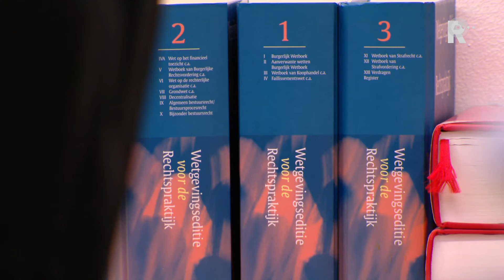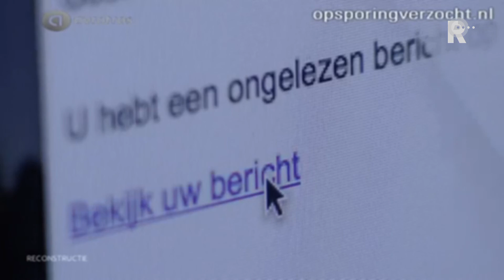'Cel voor cybercriminelen uit Rijnmond'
Als het aan justitie ligt gaat een man uit Barendrecht 6,5 jaar de cel in voor cybercriminaliteit. Een handlanger uit Rotterdam hoorde dertig maanden cel tegen zich eisen. De mannen zouden bankrekeningen van nietsvermoedende mensen hebben geplunderd.

   Lees meer: 'Cel voor cybercriminelen uit Rijnmond'